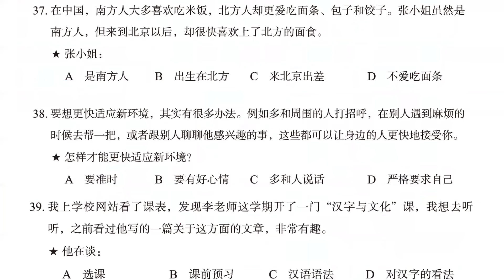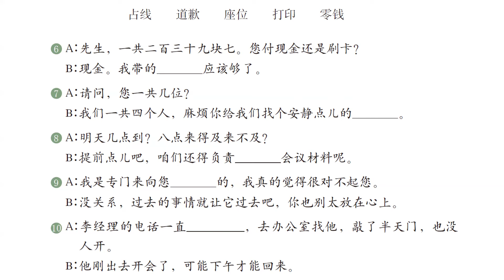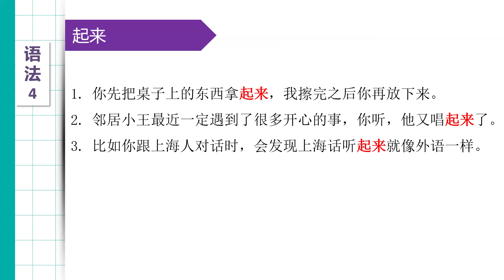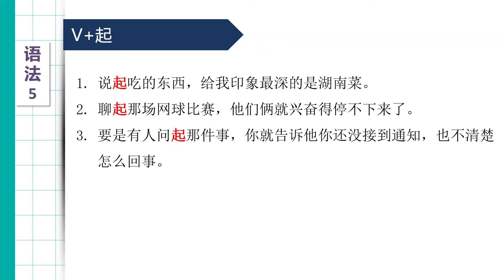HSK4（强化班）第20课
We are welcome for your comment if you want to clarify or discuss about this topic.

If you want to improve your Chinese listening, you can follow my podcast: